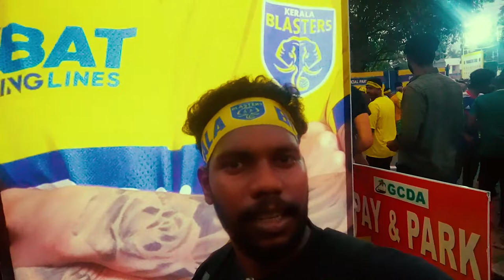😪 mumbai തോൽവികൾ ഏറ്റു വാങ്ങാൻ ചന്ദുവിനെ ജീവിതം ഇനിയും ബാക്കി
0-2 Defeat for kerala Blasters
kochi stadium
home ground